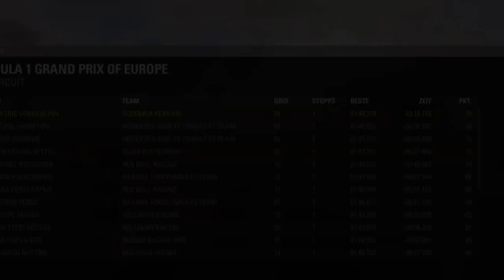F1 2016 (Ps4) #6 Let 's play GP Aserbaidschan "von der Pole aus" S1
Ich zeige euch den neuen Karrieremodus.